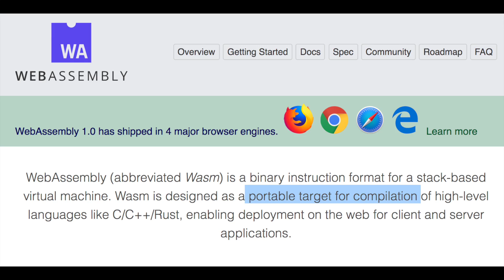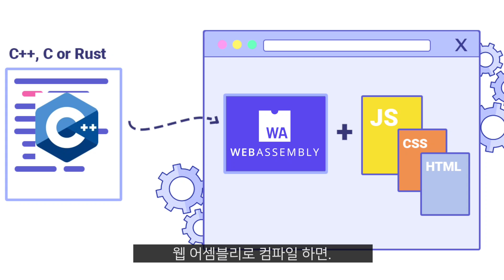웹 어셈블리는 자바스크립트의 무덤일까?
요즘 게임 다운로드 안하고 걍 브라우저에서 할 수 있죠? 그것은 무엇때문?!? 오늘은 웹 어셈블리를 이야기해봅니다. 과연 웹 어셈블리의 미래는?
📌니콜라스와 코딩 공부하기
📌 Learn to code for free!